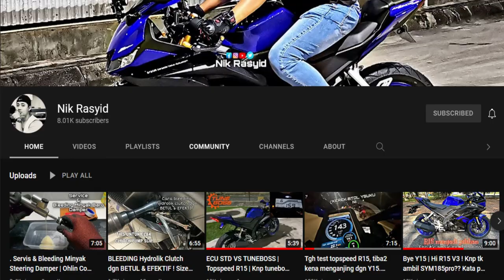#195 : AKU TUKAR EKZOS CJ IPOH BIKE R15V3 PADU BEB !